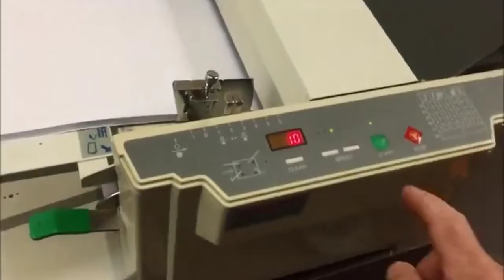RD297/298 Paper folding machine